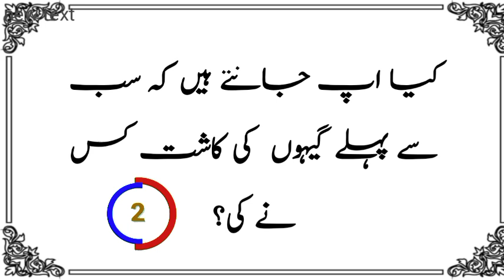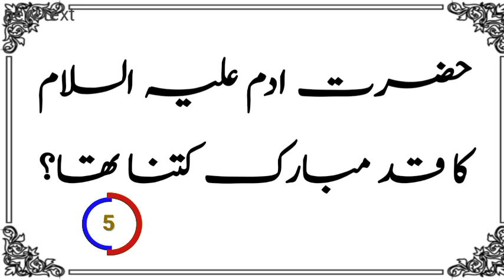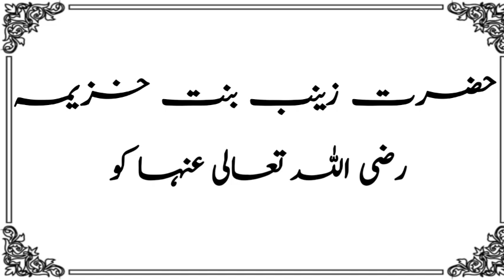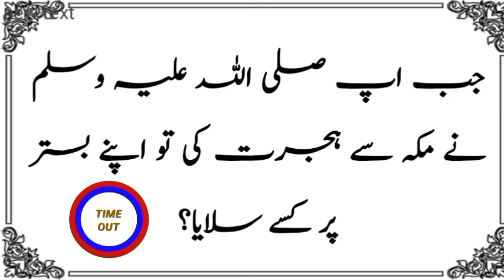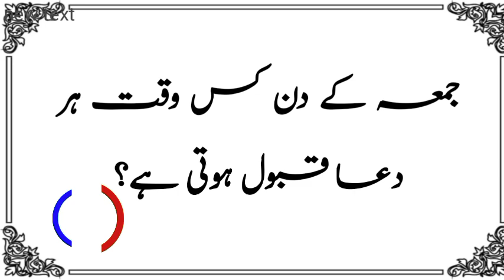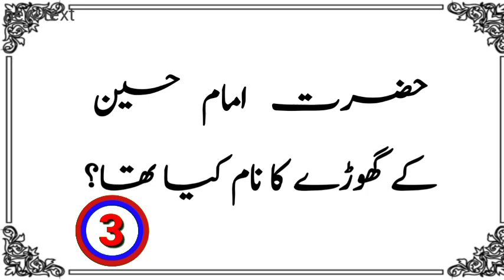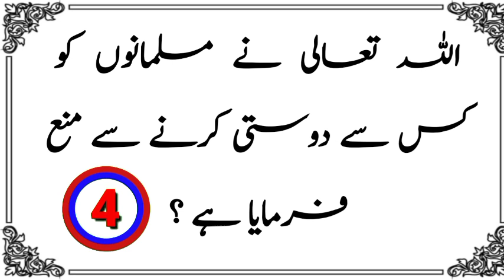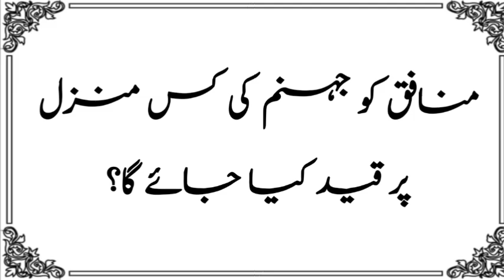Aurat ko parda karne ka Hukum ki Surat mein najil hua | Roshan Hadees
Urdu ke malumati sawal jawab  || who will pass through pulshrat the most || Roshan Hadees

Link👇👇👇👇👇👇👇👇👇👇👇

क्या सफर का महीना मनहूस है 👇👇👇👇👇
kya Safar ka Mahina man use

कौन सी चीज मांगने वाली औरत कभी जन्नत में नहीं जाएगी

Islami sawal jawab ki famous video
Islamic sawal jawab vedio
Islamic quiz question answer
Islamic quiz hard question
Allah tala ne Shaitan ko Jannat se kyon nikala
Allah tala ne Shaitan ko kyon banaya
Allah tala ne Shaitan ko
main Raj ka Safar kya hai
meraj ka Safar
Meraj ka matlab kya hai
meraj ke safar ke sawal jawab
meraj ka Safar kise kaha jata hai